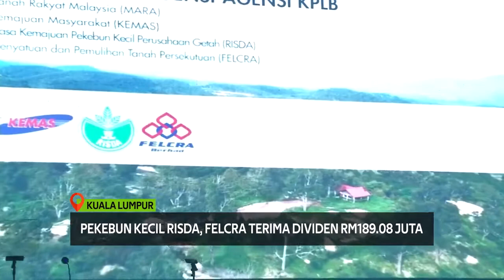BERITA TV9 - Pekebun Kecil RISDA, FELCRA Terima Dividen RM189 08 Juta 1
Perdana Menteri, Tan Sri Muhyiddin Yassin mengumumkan pembayaran dividen dengan jumlah keseluruhan RM189.08 juta kepada pekebun kecil Pihak Berkuasa Kemajuan Pekebun Kecil Perusahaan Getah (RISDA) dan peserta FELCRA Berhad (FELCRA).